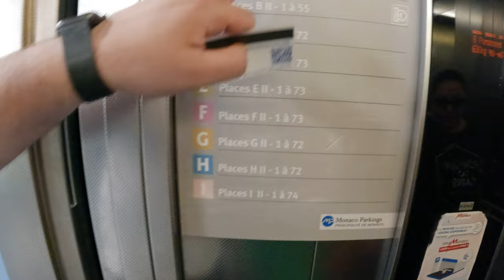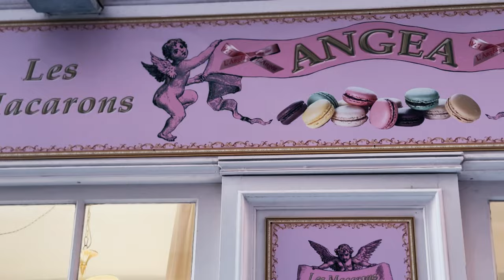Monaco & Nizza | Travel Vlog Côte d'Azur | #1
In unserem neuesten Travel Vlog nehmen wir euch mit auf eine aufregende Reise an die glamouröse Côte d'Azur! Wir erkunden die prachtvollen Straßen von Monaco, bestaunen die luxuriösen Yachten im Hafen und besuchen den eleganten Tiffany & Co. Danach geht es weiter nach Nizza, wo wir durch die charmante Altstadt schlendern, die atemberaubende Promenade des Anglais entlang spazieren und die mediterrane Küche genießen. Begleitet uns auf diesem unvergesslichen Abenteuer und erlebt die Magie der Côte d'Azur hautnah!